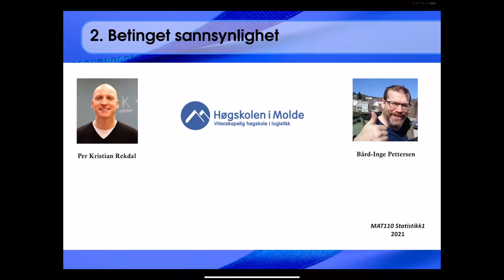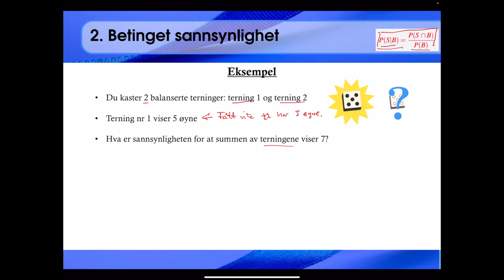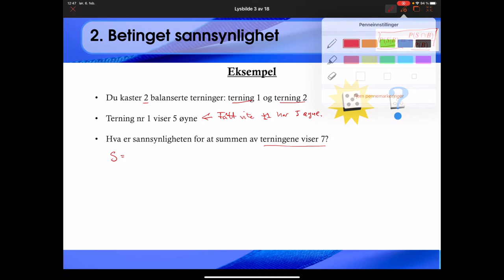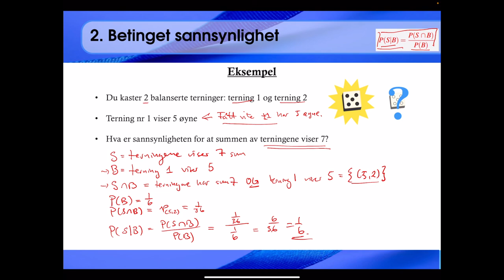203 Eksempel: to terninger